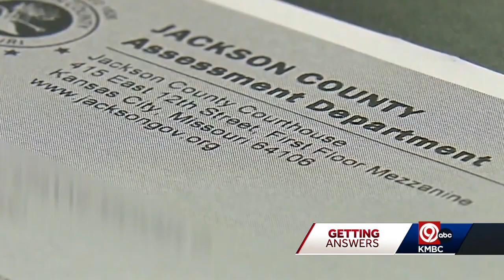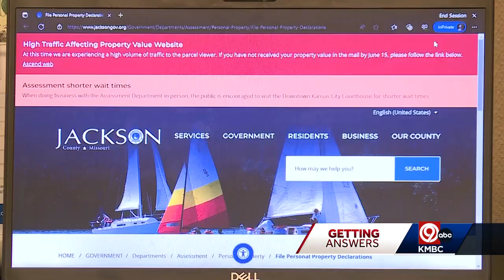Jackson County Assessor Gail McCann Beatty explains process of calculating property values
The average increase for a home or property owner is 30 percent, but some have seen increases upwards of 200 percent.